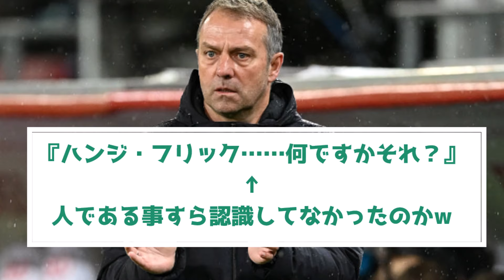バルセロナ監督ハンジ・フリック、実は名将だったｗｗｗｗｗｗｗｗｗ